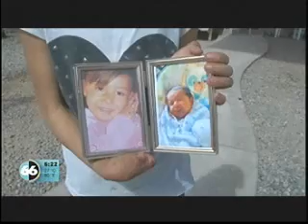Gipsel fue evaluadapor médicos en Tijuana 13 abr 2018